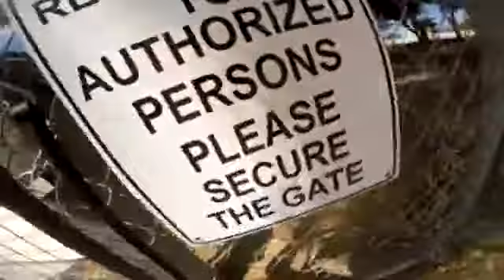Tandem Skydiving Video - Skydive Jurien Bay - Brett Baker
Tandem Skydiving Video - Skydive Jurien Bay - Book your skydive - Brett Baker